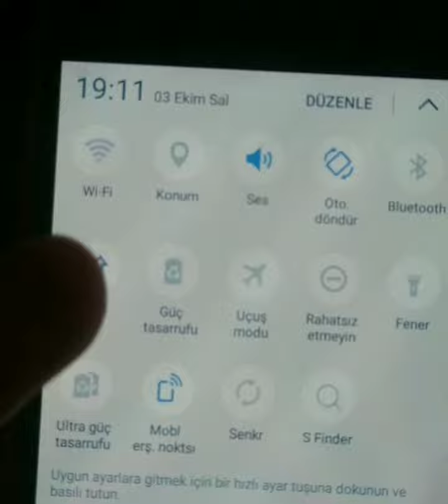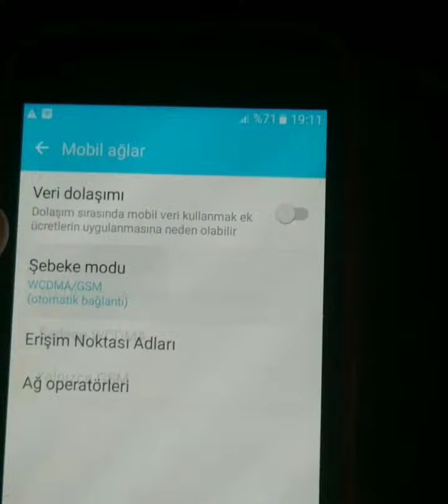Çekmeyen VODAFONE Şebekeleri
aylardır bölgede şebeke yok
burası İstanbul!
Vodafone bir çok yerde şebeke sorunu var çözüm yok!